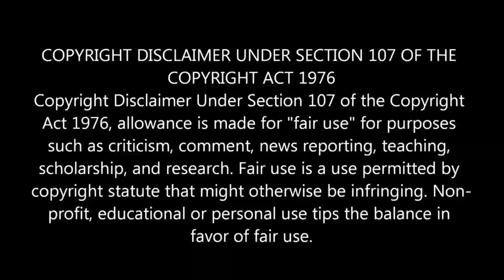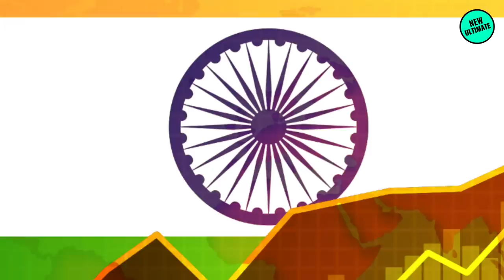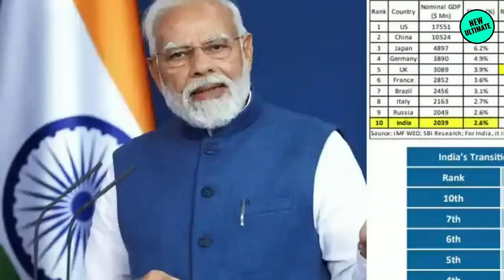சீனாவுக்கு 13000 அடி உயரத்தில் ஆப்புவைத்த இந்தியா!மோடியை சீண்டிய பாக் பொளந்துகட்டிய ஜெய்சங்கர்!